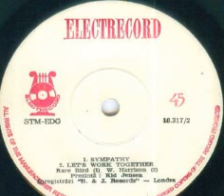Kid Jensen Introduces Sounds Progressive-Let`s work together(Sa lucram impreuna)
Composed by Wilbert Harrison